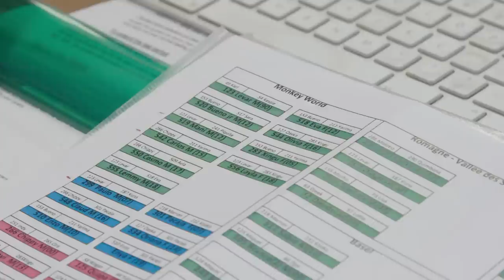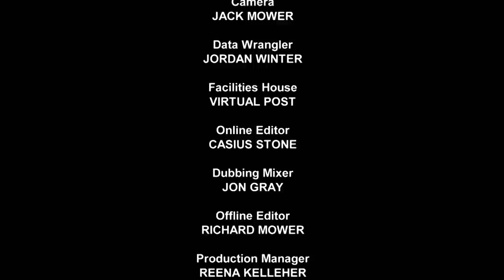Did the Fall Break Kalu? | Season 13 Episode 6 | Full Episode | Monkey Life